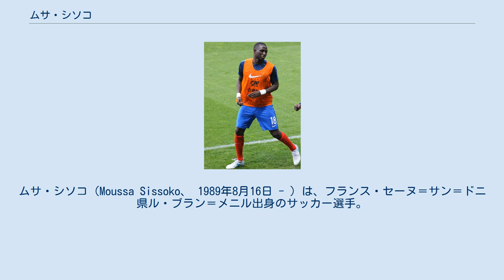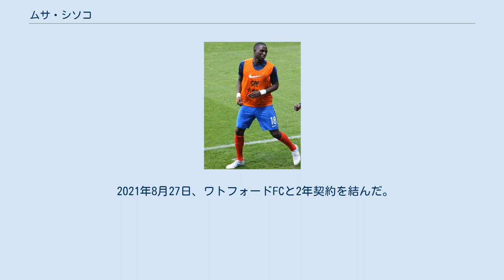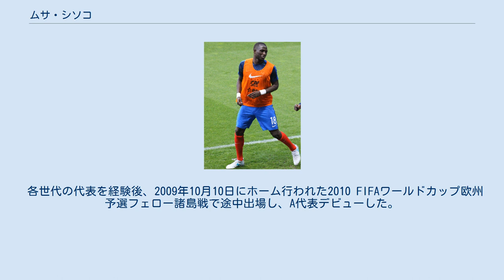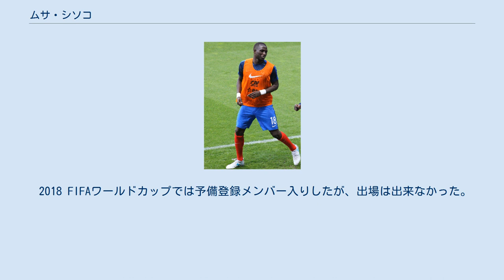ムサ・シソコ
ムサ・シソコ（Moussa Sissoko、 1989年8月16日 - ）は、フランス・セーヌ＝サン＝ドニ県ル・ブラン＝メニル出身のサッカー選手。
プレミアリーグ・ワトフォードFC所属。
ポジションはミッドフィールダー（センターハーフ）。
 2003年からトゥールーズFCのユースチームに所属し、2007年にトップチーム昇格した。
2013年1月、ニューカッスル・ユナイテッド移籍が決定。
2月2日のチェルシー戦で移籍後初ゴールを含む2得点を挙げた。
 2016-17シーズンからは、ニューカッスル・ユナイテッドがプレミアリーグから降格した為、トッテナムに移籍した。
比較的多くの出場をしていたが、10月22日のボーンマス戦で敵にエルボーを食らわせ、3試合の出場停止を受け、以降大幅に出番を減らした。
 翌シーズンは監督のマウリシオ・ポチェッティーノから構想外を言い渡された影響もあり、開幕前にはいくつかのクラブが獲得に興味を示したが、トッテナムに残留した。
2017年9月30日、ハダースフィールド・タウンFCとのゲームでは途中出場からシーズン初ゴールを決め4-0での勝利に貢献した。
 2018-19シーズン、UEFAチャンピオンズリーグ決勝で先発出場したが、試合開始1分もたたぬ間にハンドを取られPKを献上、モハメド・サラーにこれを決められてしまう。
その後オリギの追加点で0-2となり、トッテナムはリヴァプールFCに敗戦。
初のチャンピオンズリーグ決勝で戴冠とはならなかった。
 2021年8月27日、ワトフォードFCと2年契約を結んだ。
 各世代の代表を経験後、2009年10月10日にホーム行われた2010 FIFAワールドカップ欧州予選フェロー諸島戦で途中出場し、A代表デビューした。
続く10月14日に行われた同予選オーストリア戦には先発出場し、評価を高めた。
しかし、2010年5月12日に発表された本大会に向けての代表候補メンバー30人から漏れ、ワールドカップメンバー入りはかなわなかった。
ブラン監督時代には一度しか招集されなかったが、デシャン監督就任後、2012年10月12日の日本戦で2年2ヶ月ぶりに代表復帰し、スタメンフル出場した。
 2014 FIFAワールドカップフランス代表に選出され、ワールドカップデビューとなったグループリーグ第2戦のスイス戦で代表初得点を挙げた。
 2016年のUEFA EURO 2016の代表メンバーに選出され、四試合に先発出場、決勝にも出場したが、ポルトガルに敗れ準優勝という結果に終わった。
 2018 FIFAワールドカップでは予備登録メンバー入りしたが、出場は出来なかった。